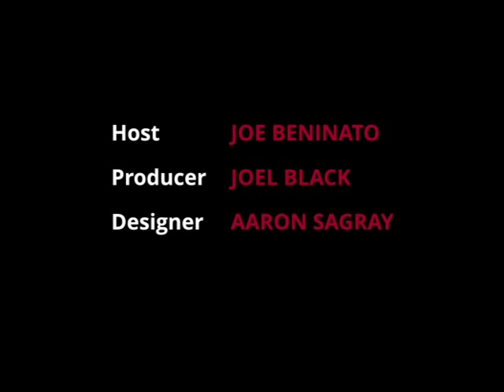FounderLine David Cowan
FounderLine is a live weekly webcast devoted to helping startup founders succeed, hosted by seven-time startup entrepreneur and investor Joe Beninato. Each week, Joe welcomes an experienced entrepreneur or investor to discuss startup-related topics and field questions from entrepreneurs around the world. FounderLine is broadcast live, and viewers are welcome to send questions via email or twitter.

In this episode, host Joe Beninato and guest David Cowan of Bessemer Venture Partners answer viewer questions including:
- What are the main things that you look at in a startup pitch and what is the biggest differentiator between a winning pitch and one that goes back in the stack?
- We're getting some advice that we should move our startup to San Francisco. Is that really necessary?
- Are there any recent noteworthy additions to the Bessemer Anti-Portfolio?
- What was the defining moment when you realized that your idea should be pursued, and what was that moment like for you?
- What is the craziest company that you've ever invested in, and how did it work out?